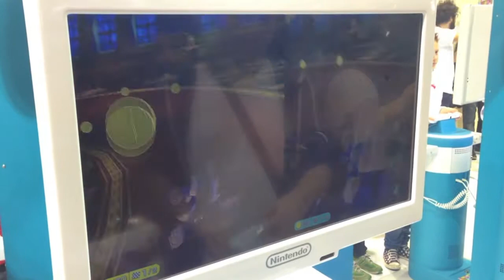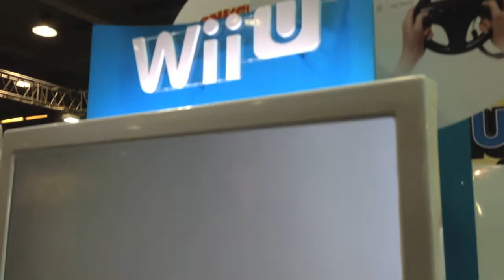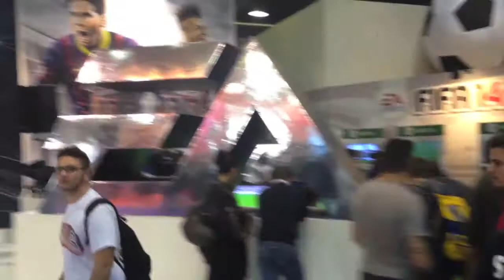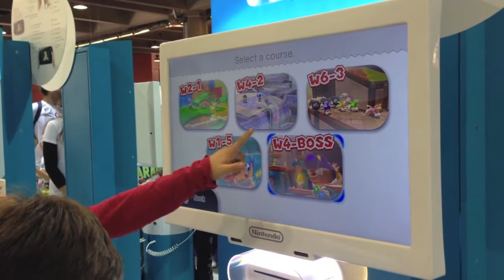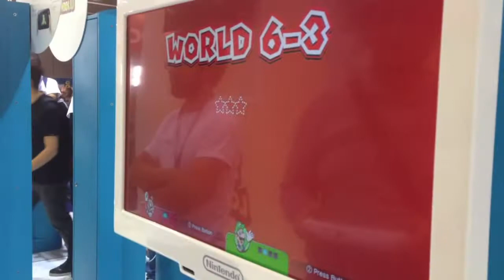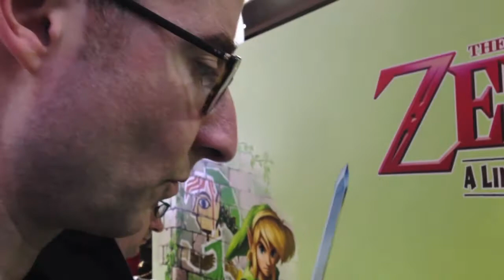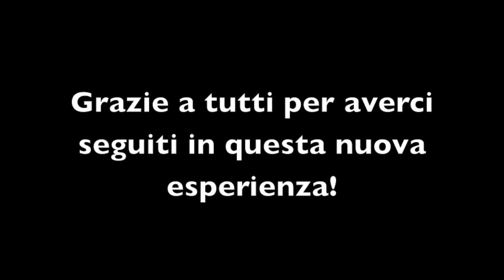Casa Nintendo - Games Week Experience - Milano 2013